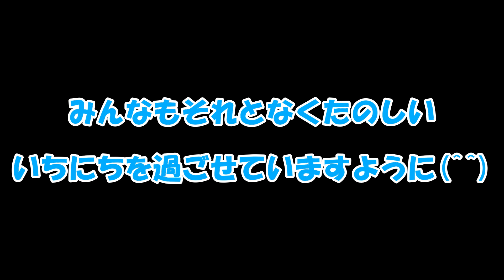【あんただれ！！】自己紹介がてら質問にこたえました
いらっしゃいませ。ありがとうございます！

沢山いただきうれしかったですm(__)m

募集後すぐに撮影したので
後半の質問答えられず、いつかまた質問系は絶対にやるので楽しみにしていてほしいです！！